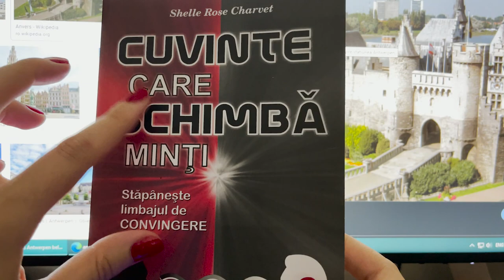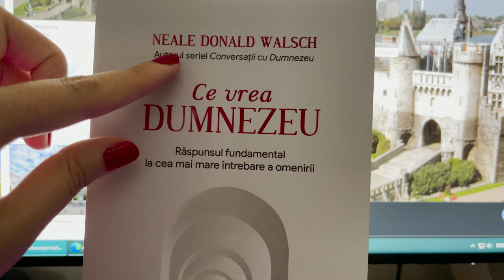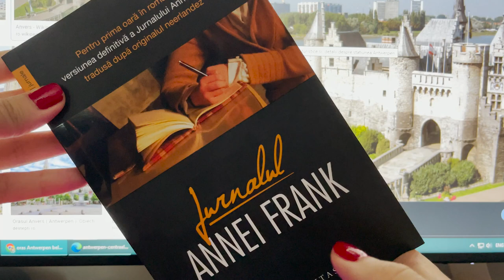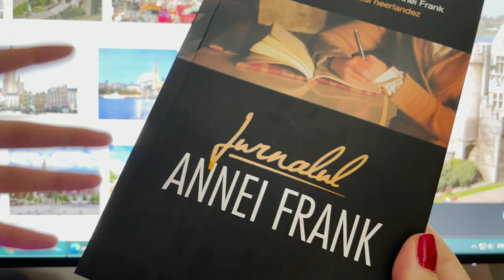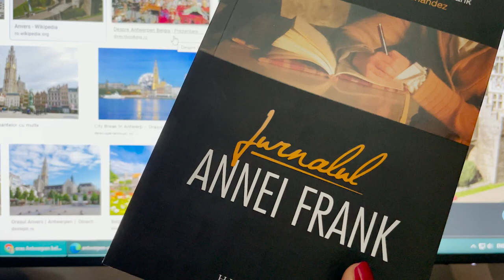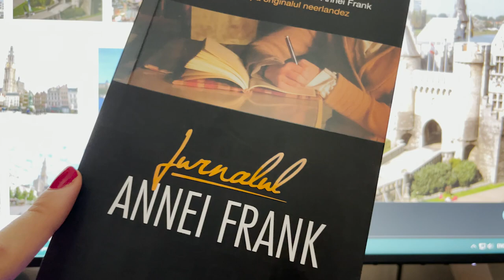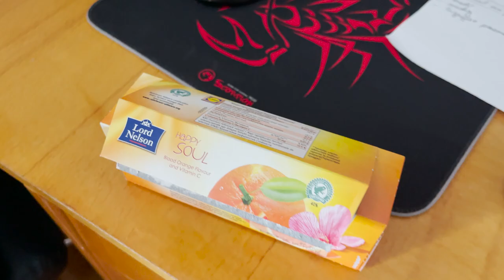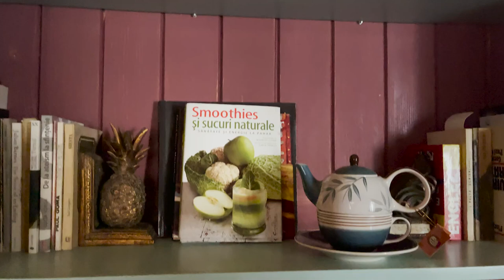VLOG + HAUL | MINIPRIX, ELEFANT SI MULTE PLIMBARI IN LOCURI NOI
♥Buna dragilor! In acest clip va arat cateva locuri dragute in care puteti iesi la sfarsit de saptamana, Infinitea si La Iancu sunt doua restaurante dragute, iar daca doriti o iesire in natura, va recomand Gradina Botanica.♥

♥Sper sa va placa si nu uitati sa va abonati pentru a fi la curent cu tot ce postez!♥Va rog sa lasati parerea voastra intr-un comentariu♥Hugs and kisses.

♥Magazine online de unde cumpar cel mai des:
♥LINK-URI DE AFILIERE (va rog sa le folositi in caz ca doriti sa faceti comenzi, este gratuit pentru voi dar pe mine ma ajuta foarte mult):